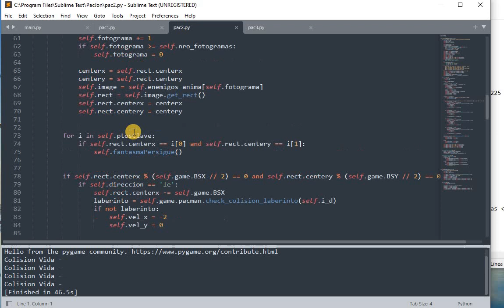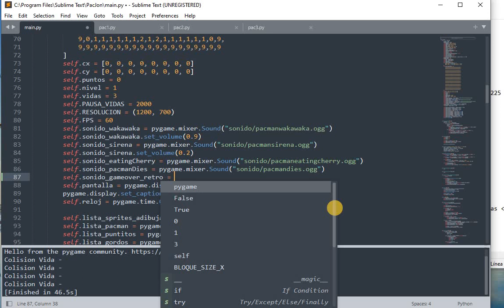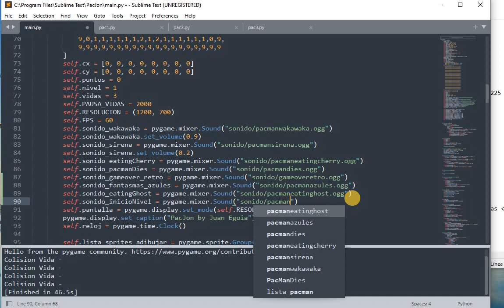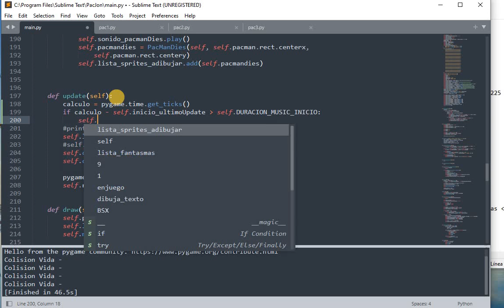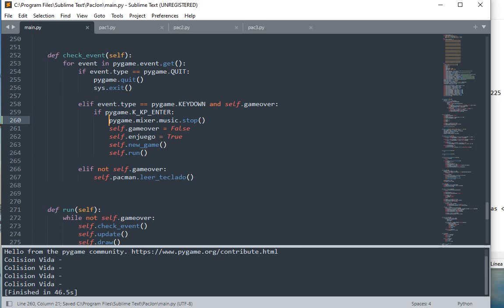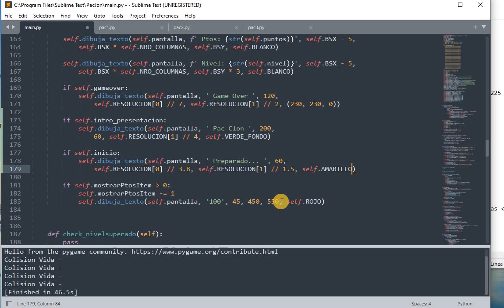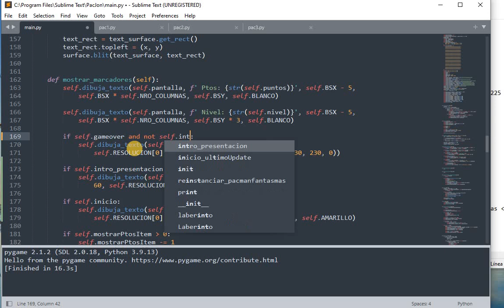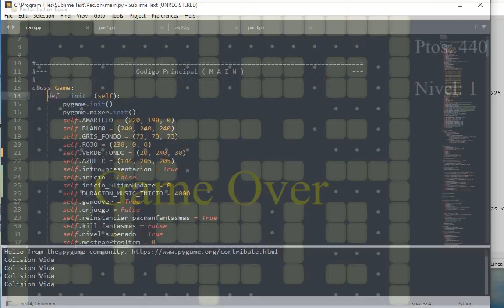Juego tipo PacMan en Python Pygame (Parte 12) [Prejuego sonidos]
Duodécimo vídeo en el que añadiremos algunas variables nuevas en el código principal main, algunos sonidos y músicas más, un sonido para el Game Over y algunas cosillas más. (Los sonidos y músicas del PacMan han sido descargados de sonidosgratismp3 o algo así, no me acuerdo del nombre de la página).